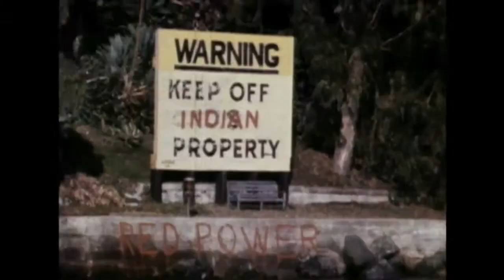Bill 101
Bill 101 (la Loi 101) is a controversial language policy in Quebec, Canada. A recent development in this French language charter has the opposition in the national assembly, Parti Quebecois, proposing to extend it into English language colleges across the province. Montreal anglophone CEGEP, Marianopolis College, is starting it's own exchange program with francophone CEGEP College Jean-de-Brebeuf, offering to immerse students in each other's culture and language for their final semester.